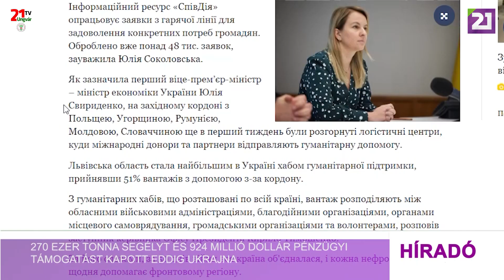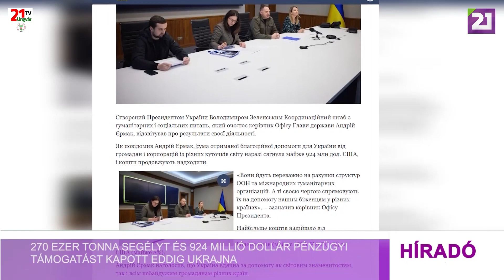Tv21 Ungvár -270 ezer tonna segélyt és 924 millió dollár pénzügyi támogatást kapott eddig Ukrajna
A háború 50 napja alatt 270 ezer tonna humanitárius segély érkezett Ukrajnába – jelentette ki Julija Szokolovszka, az Elnöki Hivatal helyettes vezetője a Humanitárius és Szociális Ügyek Koordinációs Bizottságának munkájáról szóló beszámolójában.